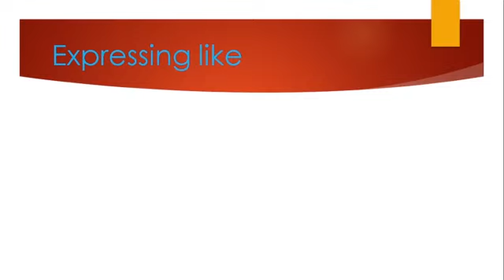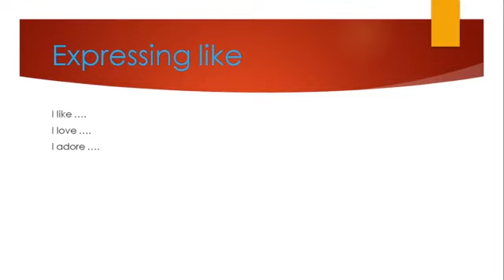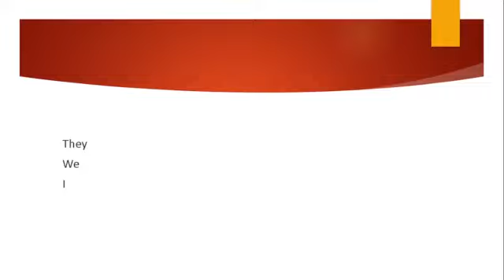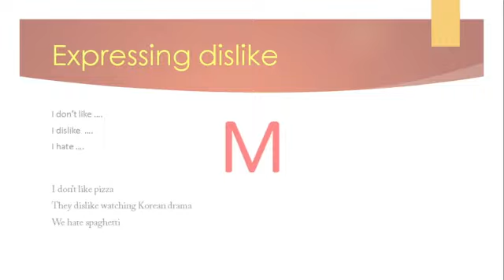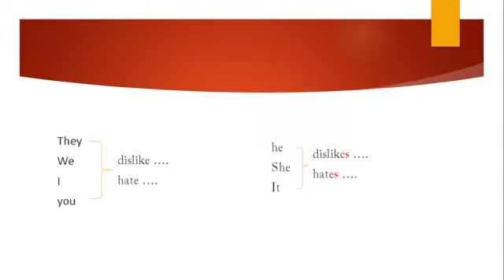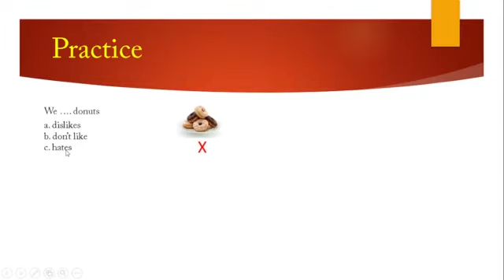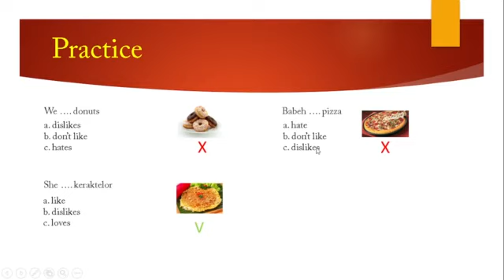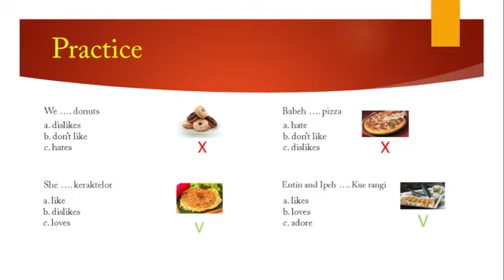Penjelasan chapter 1 for quiz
Silakan simak video berikut dari awal hingga akhir untuk mendapatkan password google form